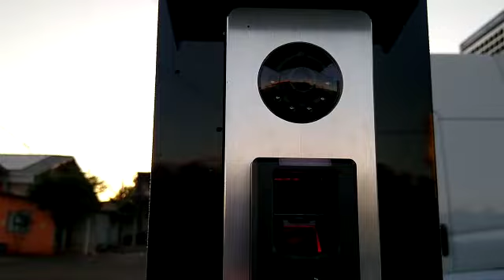Fotocélula de Segurança F10 R PPA - IVA Refletivo